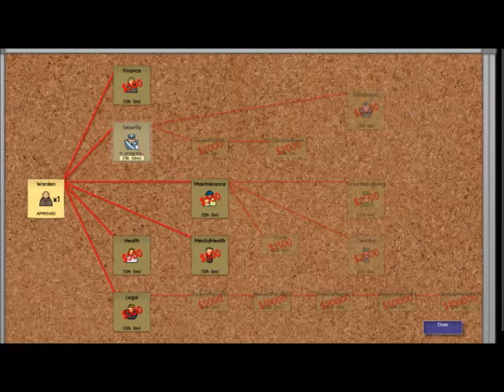prison architect:walls 100m high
prison architect:walls 100m high i play i play prison architect and build a prison